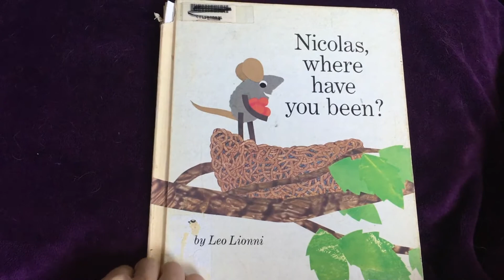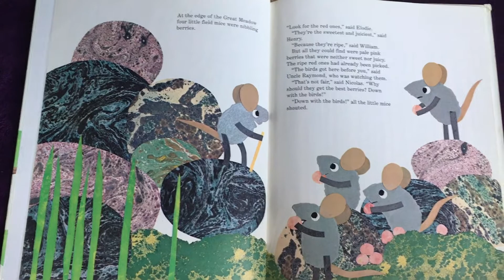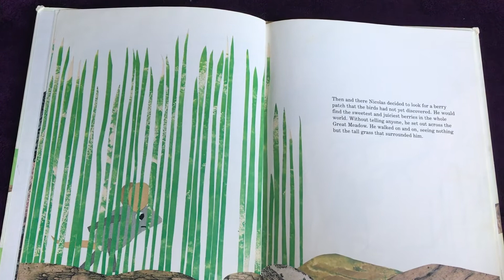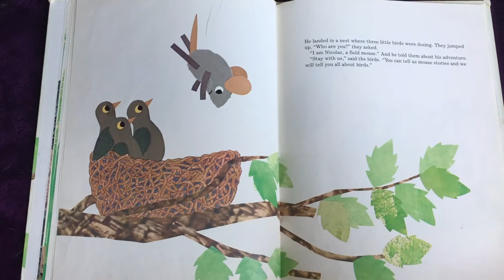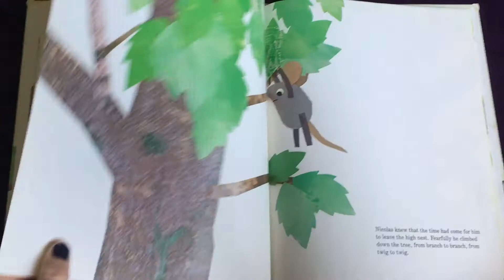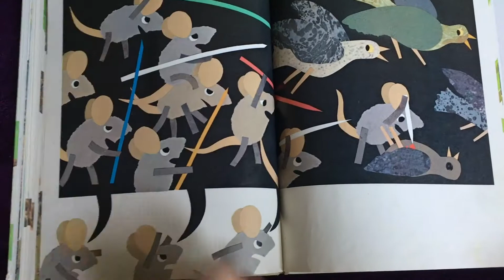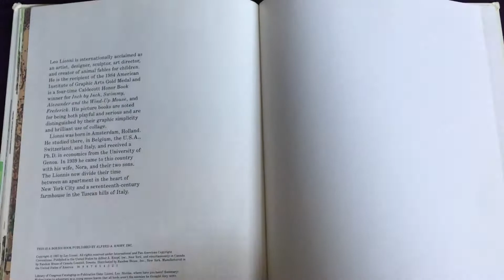BedtimeStorybookClub reading with Miss Angel "Nicolas Where Have You Been?"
I have a decent collection of children"s books that vary in age, but they all have something worthwhile to tell. I got my books, mostly, from libraries that were making way for newer books, and some from yard and thrift sales. Stories from around the world, stories from long ago. Join me, Miss Angel as I read my stories for the young, or young at heart.

It's a book club, so join the conversation!

Thank you to the wonderful Ian Taylor for editing and producing my videos and images.